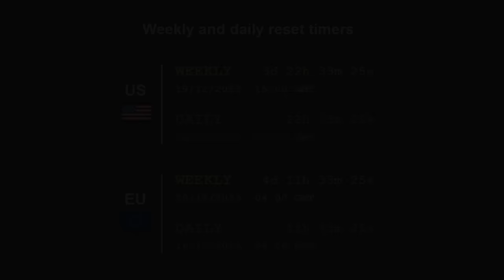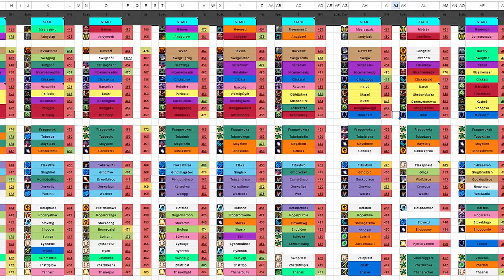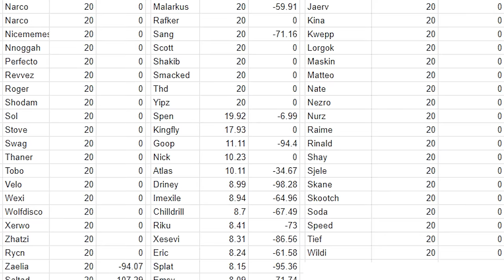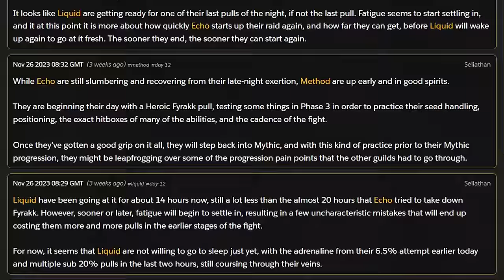The GREATEST Race to World First in WoW History!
The Amirdrassil Race to World First will go down in history as the greatest race of all time (so far). With Echo and Liquid within 0.07% of each other when Echo took the kill, it was a journey full of excitement and drama.

Today we follow this journey from beginning to end, its one heck of a tale...

00:00 - Intro
01:02 - The Race Begins
03:35 - Preparations
07:34 - Entering Mythic
13:39 - Reset and the Fall of Tindral
16:30 - Onto Fyrakk
19:20 - Fyrakk is Nerfed
22:02 - The Final Day
25:56 - Conclusion